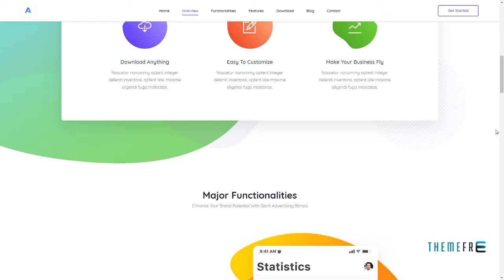AppLand - WordPress Theme For App and Saas Products Jon Thorley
Layout Responsive